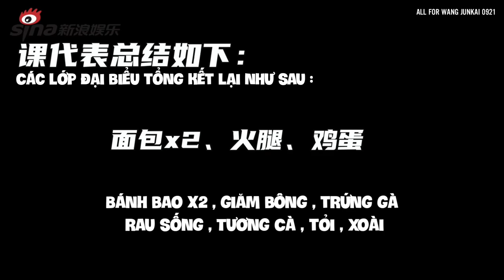[Vietsub] 210217 Vương Tuấn Khải làm bánh Sandwich 王俊凯做三明治